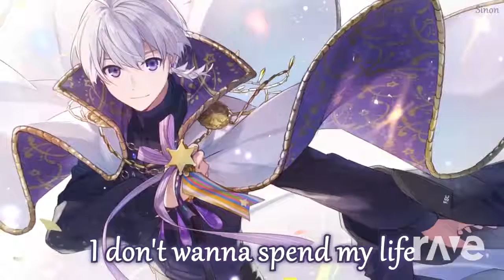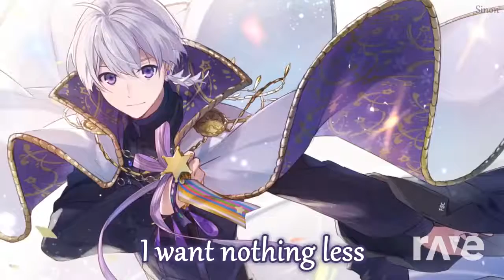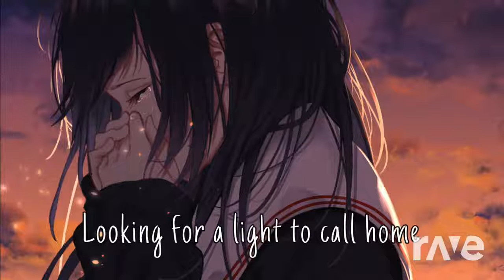I'm be light to meant home